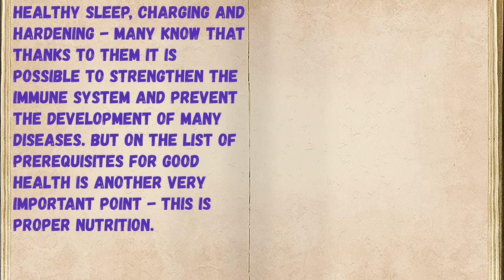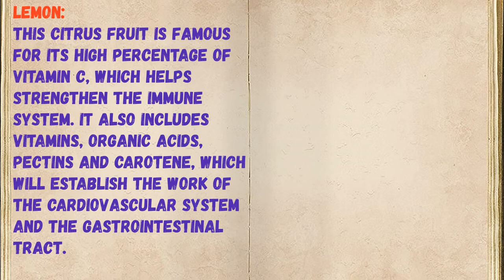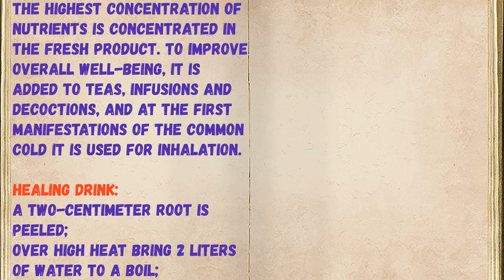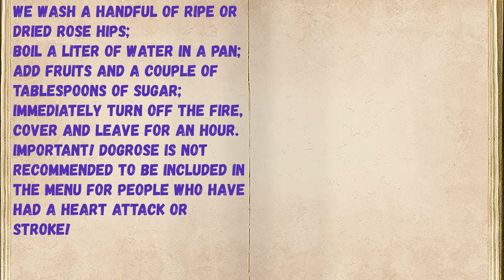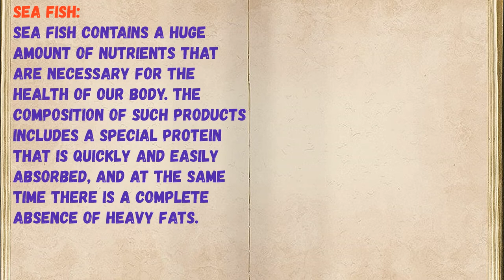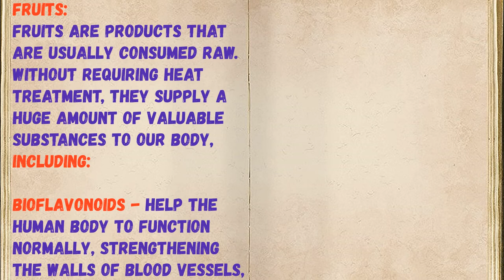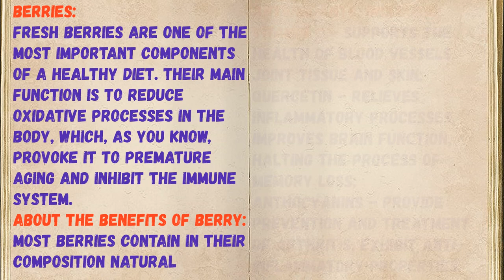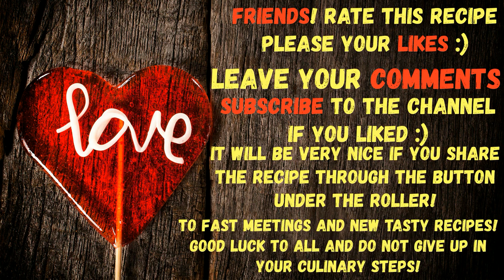IMMUNITY STRENGTHENING PRODUCTS / Book of recipes / Bon Appetit